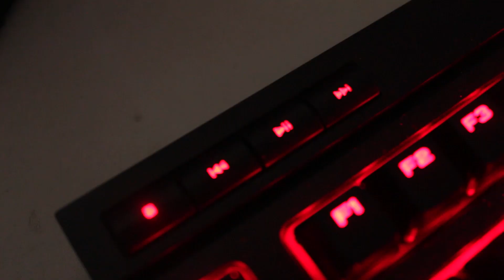Review Mechanical Keyboard Corsair K63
Mechanical Keyboard Branded 900 ribuan dan bekasnya hanya di kisaran 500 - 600 ribuan seperti cocok untuk kita pinang di tahun 2020.